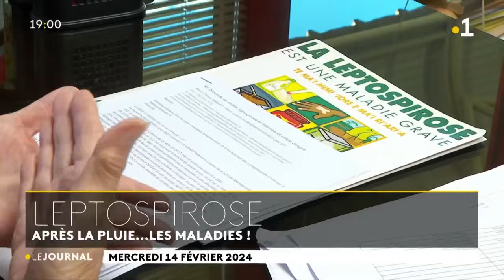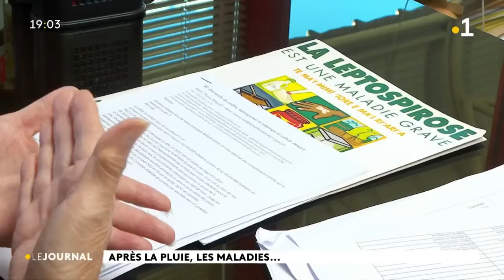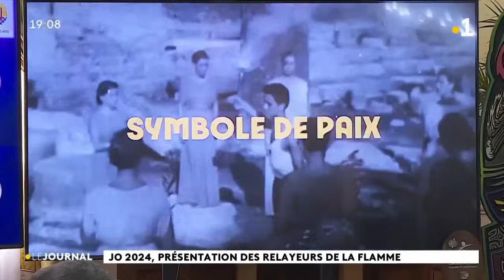Le journal du mercredi 14 février 2024